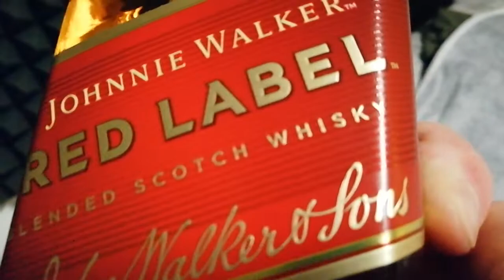Johnnie Walker vs Jack Daniel's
Whisky vs. Whiskey